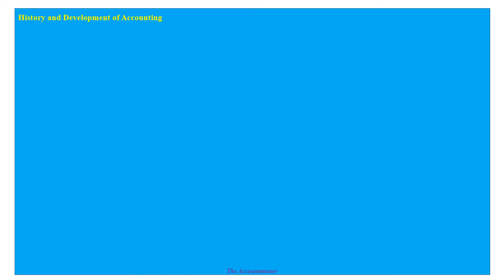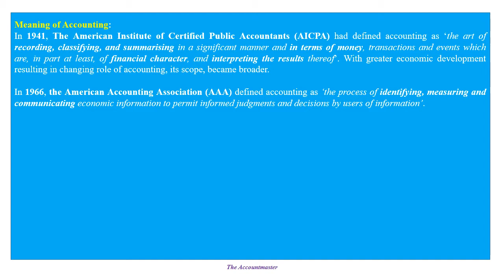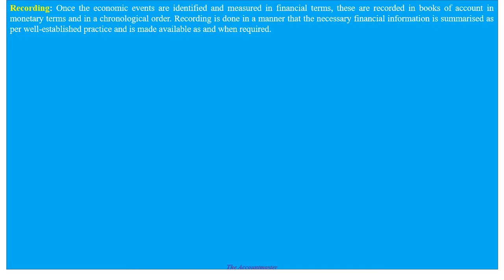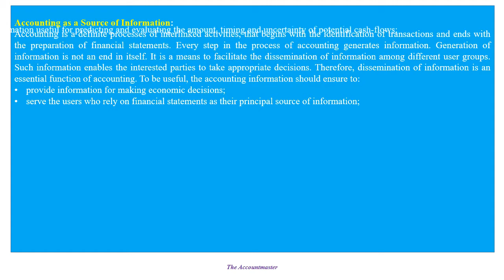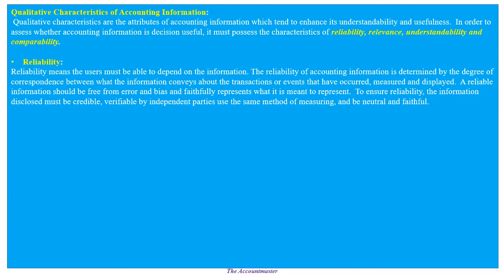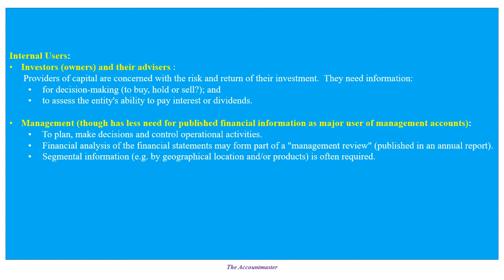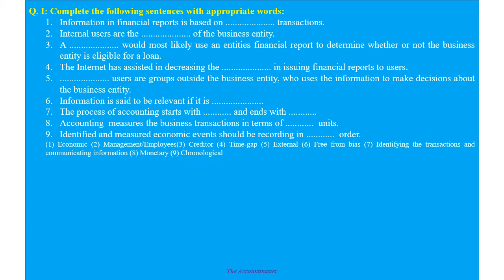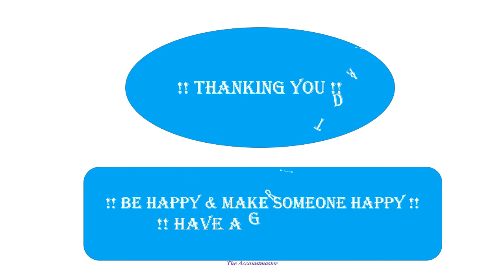History Meaning of Accounting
This Lecture is helpful to the commerce students of St. Xavier's College, Ranchi University, JAC, CBSE, ICSE, and state boards/universities and Central Universities of Jharkhand, Bihar and other states.